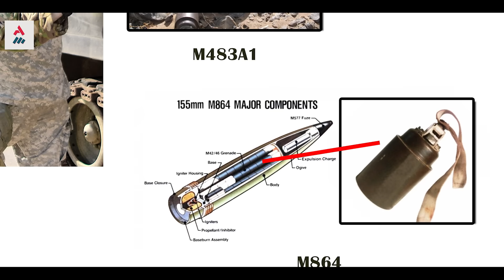As Bombas De Fragmentação Dos EUA Já Estão Nas Mãos Da Ucrânia!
Até recentemente, Washington resistia aos apelos de Kiev, citando preocupações sobre o uso das armas e dizendo que elas não eram necessárias, mas tudo mudou.